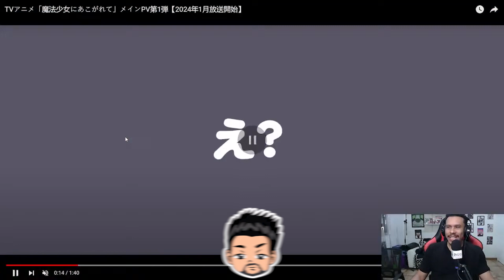Esta vilã é muito SUS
Anime Mahou Shujo Ni Akogarete
Garotas Magicas muito sus